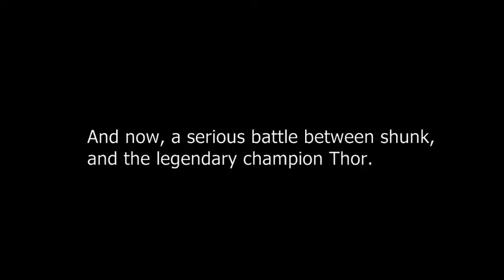Best of shunk: Shunknanigans Vol. 1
The latest legend is here! "shunk" is an Amiibo with a mind of his own. Despite being a total clown, he somehow manages to win some 90% of his matches, even after giving the opponent a significant lead. He won every match featured in this video except for his match against Kreiger; he even won after that pitiful show against Kaiju the Charizard.